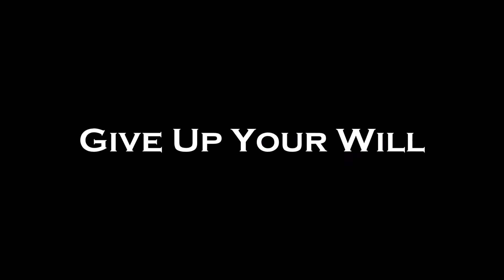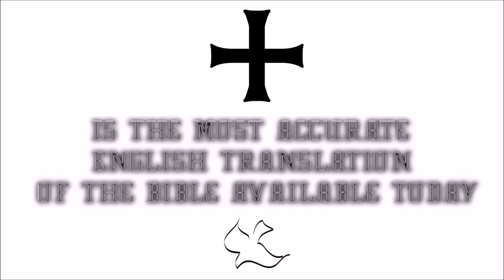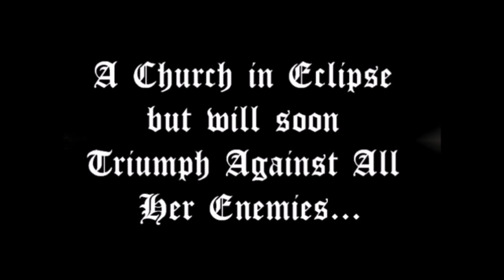♛Douay-Rheims Holy Bible | Mark✠